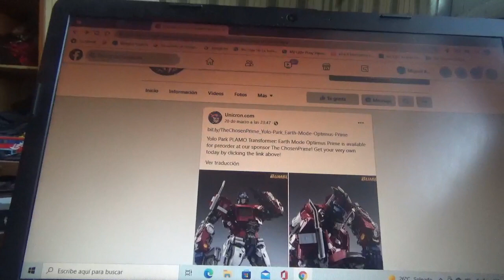Imágenes de Transformers Yolo Park Earth Mode Optimus Prime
de la película Bumblebee de 2018